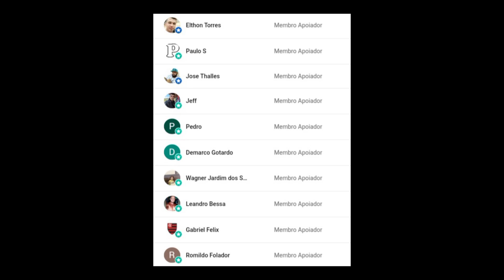MOVIMENTAÇÃO DE ÔNIBUS NA RODOVIÁRIA DO RIO DE JANEIRO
Canal independente e sem nenhum tipo de cortesia ou patrocínio.

Apoie meu trabalho para novos conteúdos.

Agradecimento especial aos membros do canal:

AçãoGamer
ACDC
Alessandro Queiroz da Silva
Ayrton Ferreira do Nascimento
Daniel
Fernando Alves Passos
Gabriel Félix
Gordinho Soares
Juninho Sandoval
Max Deniel Araujo
Mundo da Bisnaguinha
Paulo S
Pedro
RibeiroBP
Romildo Folador
Silvio Junior
Vinícius José
Wagner Jardim dos Santos